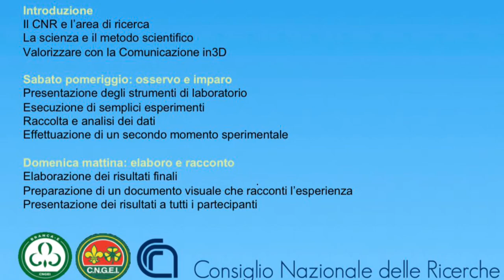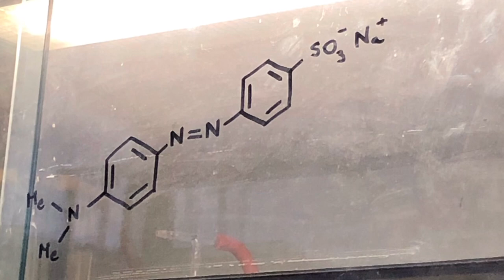Cngei @ Cnr - a Genova i Bivacchi di Specialità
Gli scout Cngei di Genova hanno scelto il Cnr per uno dei loro Bivacchi di Specialità - Ecco qualche immagine per raccontare come le ragazze e i ragazzi si siano trasformati in 'moltiplicatori della conoscenza' - Bravi: OTTIMO LAVORO!